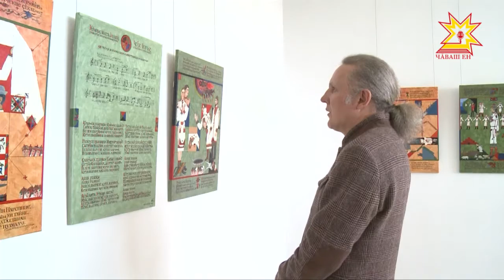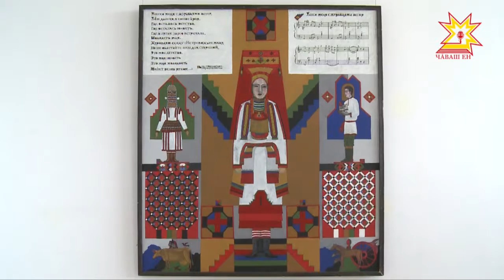Ӳнер музейĕнче Праски Виттин куравĕ уçăлчĕ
«Тымарсем патне таврăнни». Çак ятпа Чăваш патшалăх ӳнер музейĕнче Праски Виттин куравĕ уçăлчĕ. Чăваш халăх ӳнерçи хăй ĕçĕсемпе литературăпа искусство енĕпе Патшалăх премине паракан комиссие паллаштарчĕ.